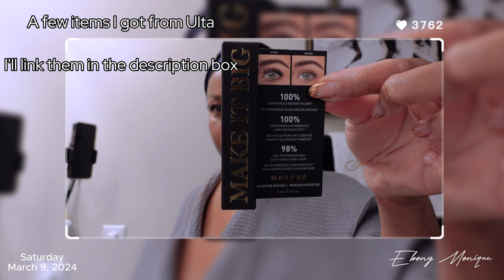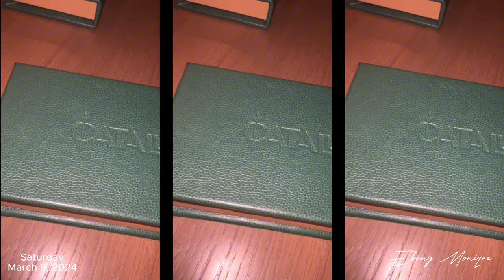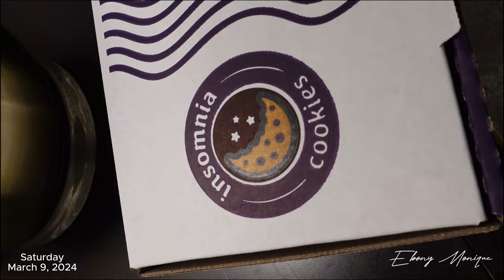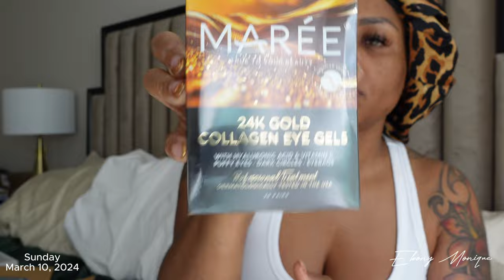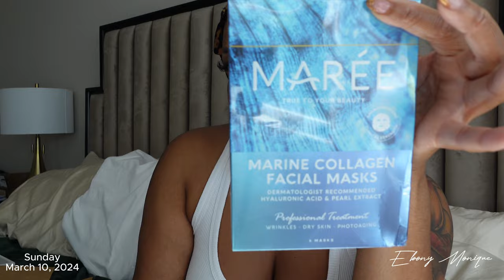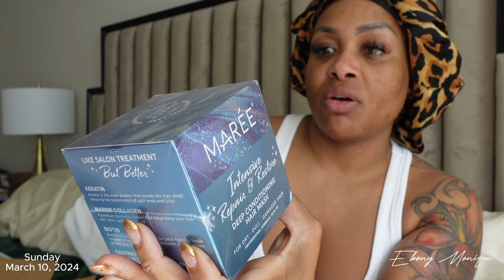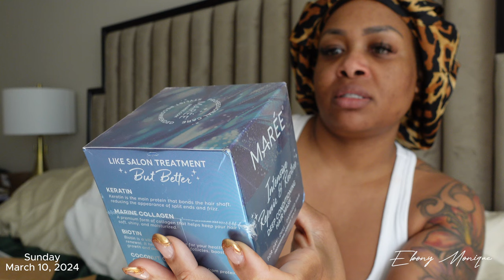VLOG | Get Ready With Me + Cataluna + I Can’t Catch a Break + Skin and Haircare Products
Week 10 in my life ✨

What’s been up with me - 8:25
Skincare - 24:45
Chat -  36:30

Places visited in this video:
Cataluna Jax
Cooper’s Hawk

Outfit from Zara but no longer available 😔

 Earrings

Maree Skin and haircare products:
Eye gels
Keratin hair serum
Facial mask
Anti aging face cream
Collagen vitamins
Glycolic acid pads
Lip mask
Biotin collagen vitamins

Links to all products in my Shop My closet

Amazon Storefront

Measurements:
Height 5’4”
Bust 39”
Waist 29”
Hips 46”

Instagram & TikTok- Iamlovelyeb